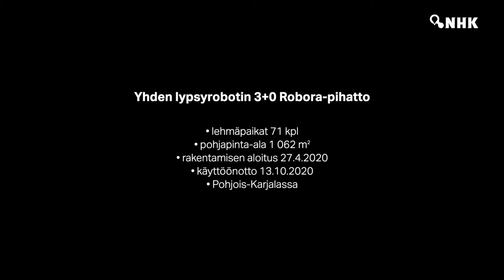Yhden lypsyrobotin 3+0 Robora-pihatto, Pohjois-Karjala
Tässä vuonna 2020 käyttöönotetussa Robora-pihatossa on yksi Lely Astronaut A5 -lypsyrobotti, JCB-varavoimageneraattori, Landia hiekka -lannanpoisto, Robovent-ilmanvaihto, Sirviön Metallin parsikalusteet sekä Schauer-spiraalit. Katso muut vuonna 2020 valmistuneet Robora-kohteet